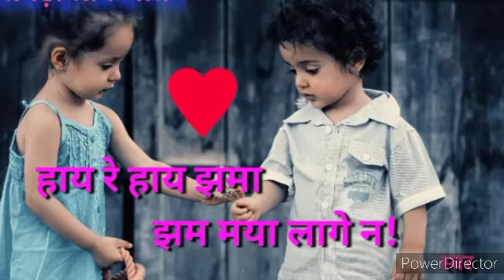ll झामा झम मया लागे ll haye re haye jhama jham maya lagye na ll cg songll song by Alka chandraker ll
ll झामा झम मया लागे ll haye haye jhama jham maya lagye na ll cg song ll song by Alka chandraker ll

album -

song  - jhama jham maya lagye na
singer - alka chandraker
producer - Rekhchand oswal
editor - Shesh Nishad
Graphics - Sandhya Chhatiya, Ashok kurrey
Recording - KK Cassette M.G Rod Raipur

song -

jhama jham maya lagye

cg maya lagye

cg song jhama jham maya lagye

Haye re Haye jhama jham maya lagye

maya lagye na

cg song  maya lagye na

related song

lllllllllllllllllllllllllllllllllllllllllllllllllllllllllllllllllllllllllllll

Caredt song by real owner ✅

please :-

Shere ✅

jarur kare !🙏🙏🙏